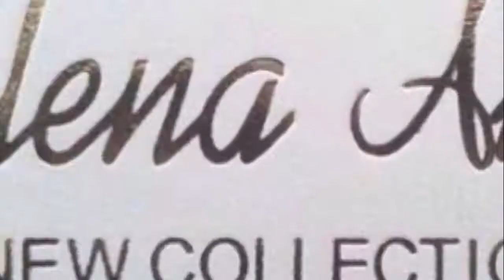Vitrine na TV - 07/11/2017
Programa da CDL Divinópolis, exibido no dia 07 de novembro de 2017, pela TV Candidés.

Entrevista com Helena Alves, proprietária da loja Helena Alves New Collection.